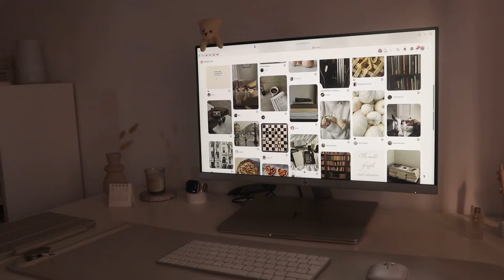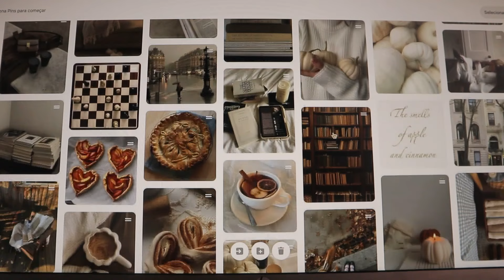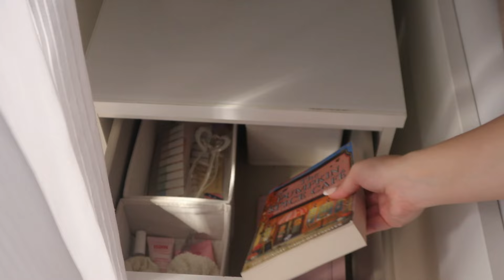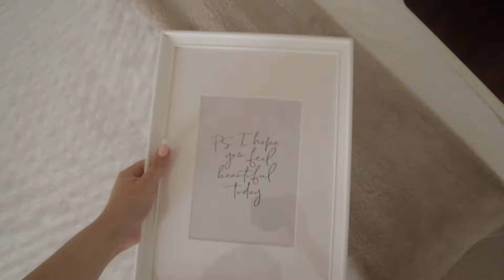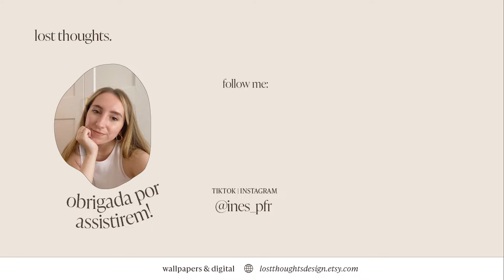Decorate with me for Autumn 🍂 | decor de outono, ice coffee & tbr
Let's prepare for the best season?! 🍂

💌  Inbox (1) Abre para ler ↓

Hey!! ✨

Sejam bem-vindos de volta ao Lost Thoughts! Apesar de ser cedo para algumas pessoas, assim que começa Setembro, a única coisa que consigo pensar é na mudança da estação. 🍂 Não é segredo nenhum que adoro tudo o que é acolhedor e confortável, e claro que não podia deixar de trazer um vídeo onde decoro o meu quarto para o começo da melhor estação do ano! Espero muito que gostem do vídeo e que vos inspire a romantizarem a nova estação! 🤎

Obrigada por todo o carinho constante!!
Bjss, Inês 🤎🧸

🖥 Loja Etsy
➭ desktop wallpaper
➭ phone wallpaper

🎞 My Equipment
  ➭ editor de vídeos: Adobe Premiere Pro 2024
  ➭ câmara: Canon EOS M6 | Sony Z-V1 | iPhone 14 Pro

📝 About Me
Hey! O meu nome é Inês e sou uma estudante de Design de Comunicação portuguesa. Tenho 24 anos feitos no início de agosto, ou seja, i'm a leo! Obcecada com café, anime, k-drama e a cor bege... 🤍 Espero que gostem da vibe e fiquem por aqui enquanto partilho um pouco da minha vida!!